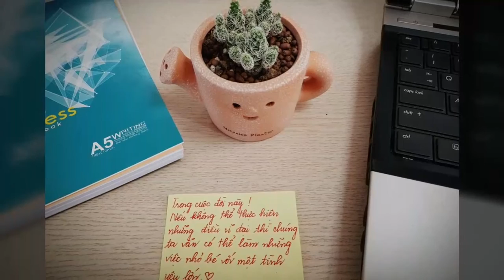Còn Mãi Nồng Nàn - Kevin Tran (cover)